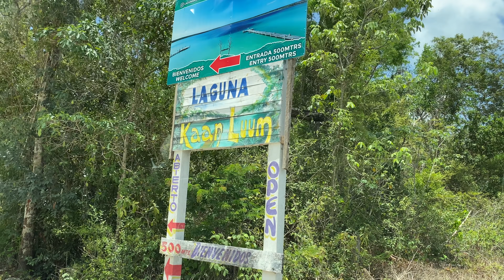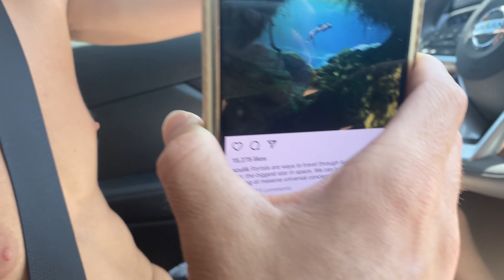First time in TULUM MEXICO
Tulum Mexico is complete madness. Alanna is still upset about the Coffee. Ivor's foot got infected by a cursed Mayan rock and those vampire fish almost drained Alanna dry. On the bright side, that beach party went off, we enjoyed partying with Jim Carrey and Yoda.

WHAT WE USE TO MAKE VIDEOS:
🎥 Our YouTube Camera Gear